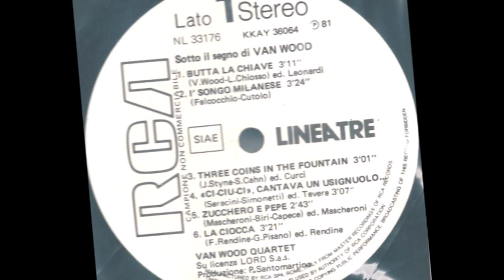Zucchero E Pepe - Peter Van Wood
Biri - Capece - Mascheroni 1955